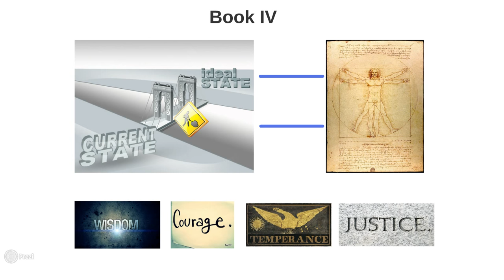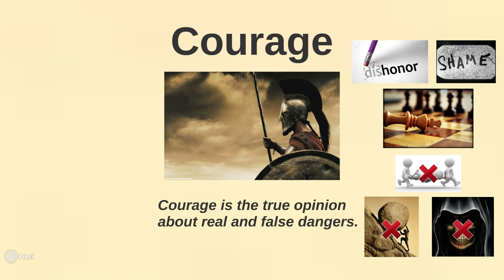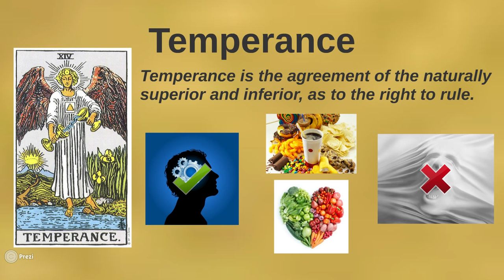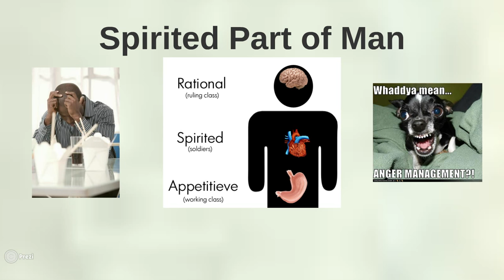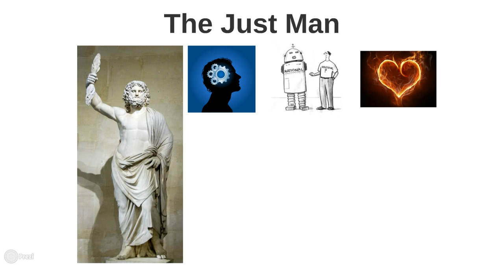Plato: The Republic - Book 4 Summary and Analysis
Summary and analysis of Book 4 of Plato's Republic.